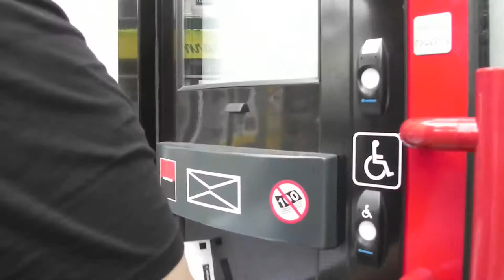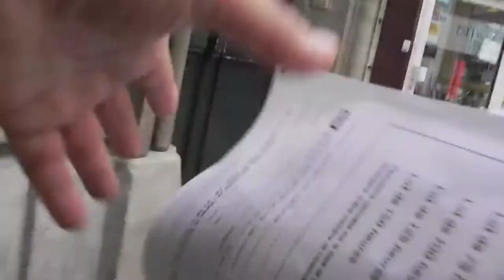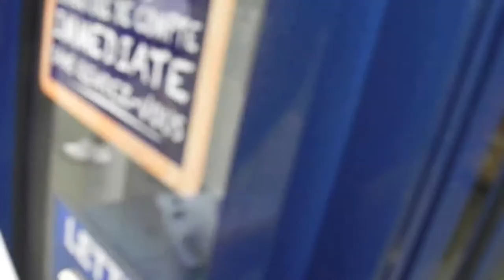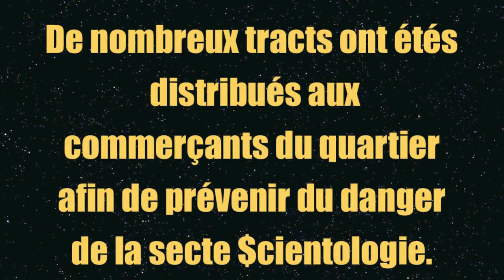Tractage tarifs scientologues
Ayant mis la main sur les nouveaux tarifs de la secte $cientologie, nous avons eu l'idée de les distribuer aux commerçants du quartier.
Enjoy :D